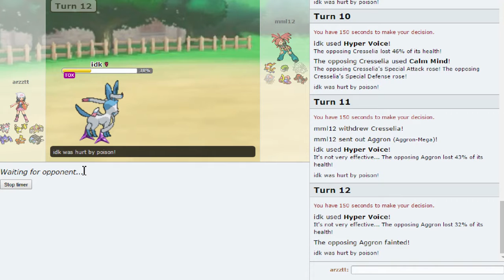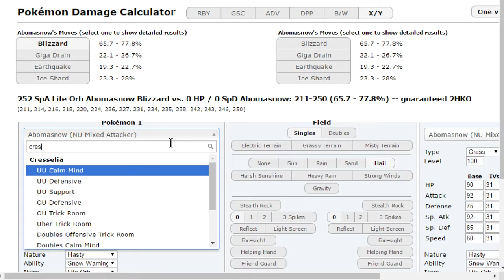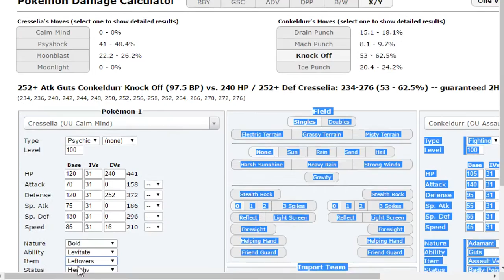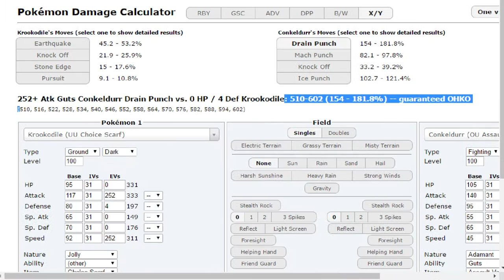Pokemon Showdown Live UU: Conk Is Talented!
Music is from undertale: Megalovania